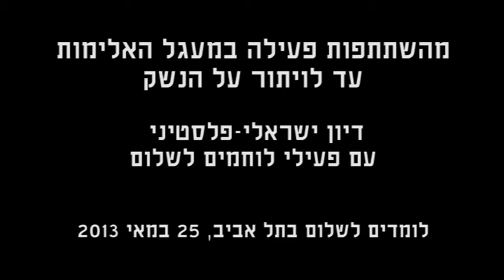מהשתתפות פעילה במעגל האלימות עד לוויתור על הנשק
סיקור דיון ישראלי-פלסטיני עם פעילי 'לוחמים לשלום', במסגרת הרצאה בנושא 'מאבק האסירים הפלסטינים בבתי הכלא הישראלים ומדיניות הכליאה הישראלית' שהתקיימה ב-23 במאי 2013 בתל אביב. בדיון משתתפים יוסרי סלאמין, המתאם הפלסטיני של תנועת לוחמים לשלום, ודיוויד וילנר, חבר בקבוצת תל אביב-שכם.